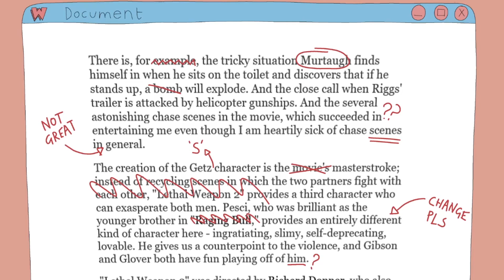Review And Return